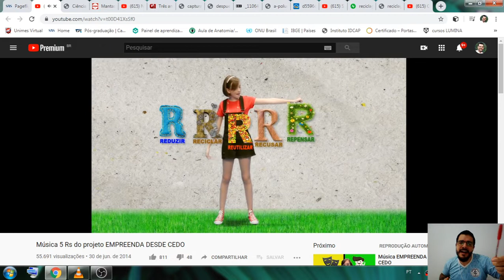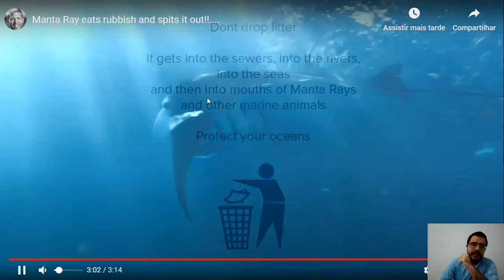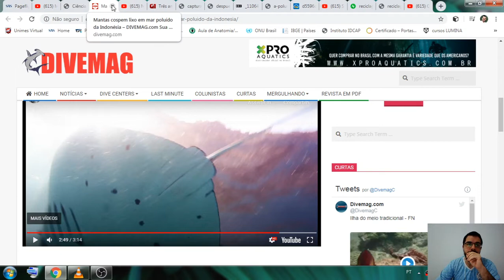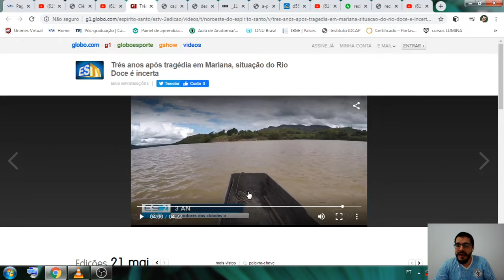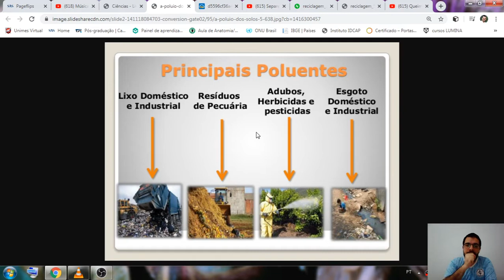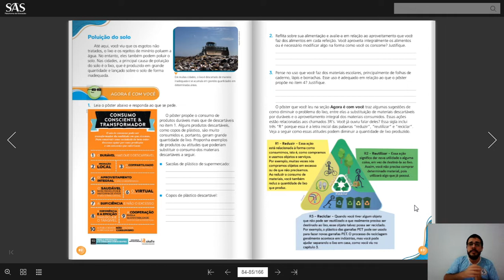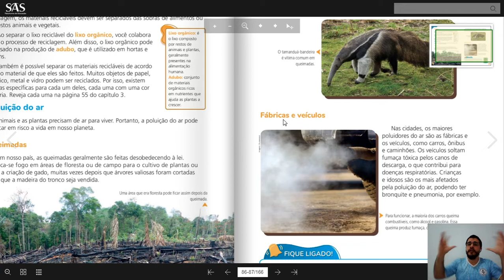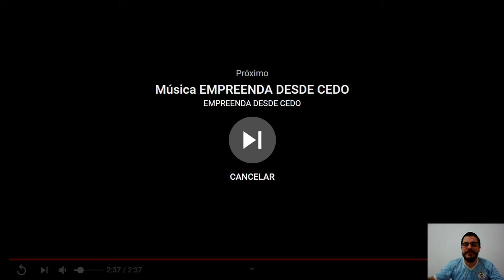Capítulo 5 - Ciências - 4°ano (parte 2)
Atividades para casa: paginas 81, 82, 83 e 87 (na pág. 87 faça apenas a n° 1)

Obs: As atividades não precisam ser enviadas, mas feitas até a aula de correção que será na próxima semana.

Bons estudos !!! :)